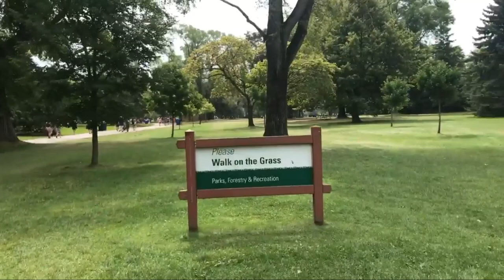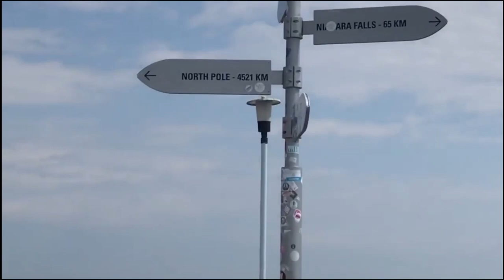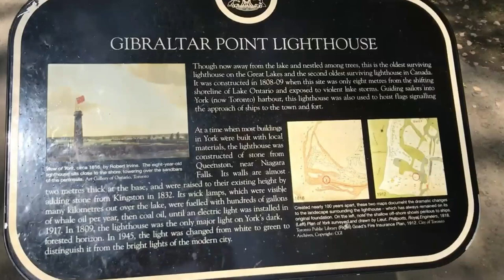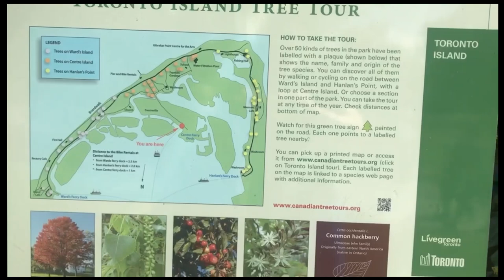A day in Toronto Centre Island